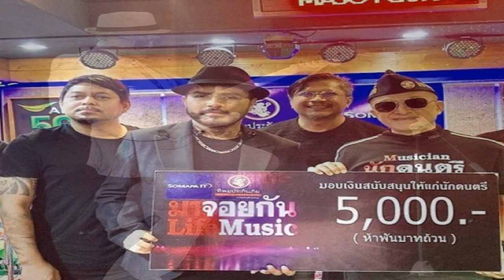ในหลวง โปรดเกล้าฯ เจ้าคุณพระฯ ผู้แทนพระองค์ บำเพ็ญพระราชกุศล หลวงพ่อวิริยังค์